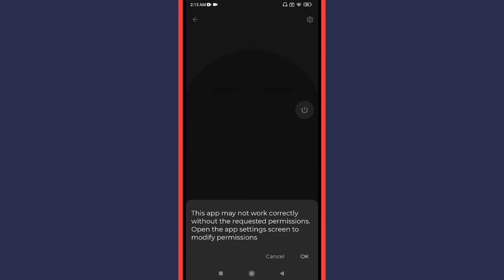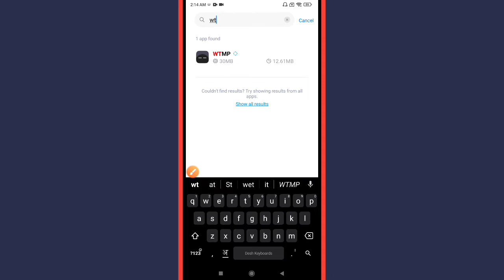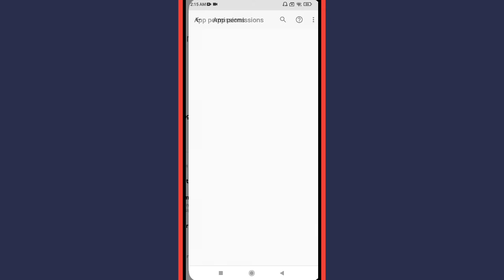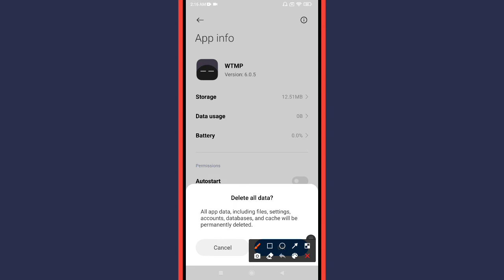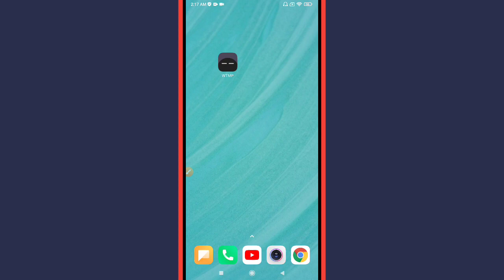How to Fix WTMP ( Who Touched My Phone) App Not Working Problem Solved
Learn How to Fix WTMP ( Who Touched My Phone) App Not Working Problem Solved